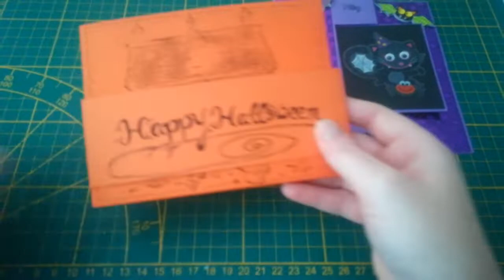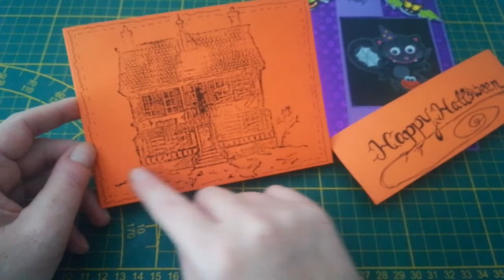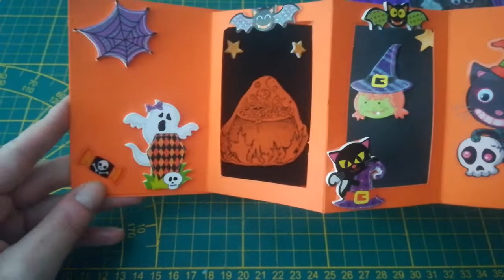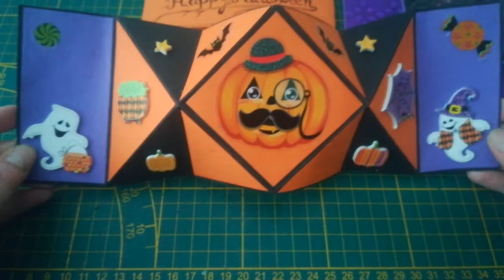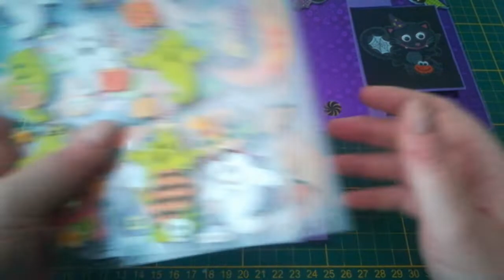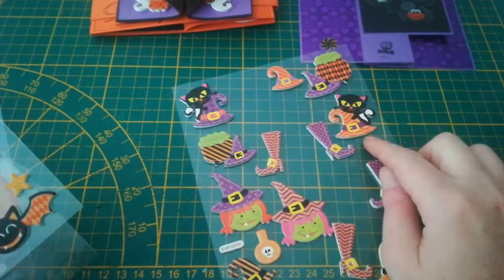Besondere Karten für Halloween 👻🎃🦇